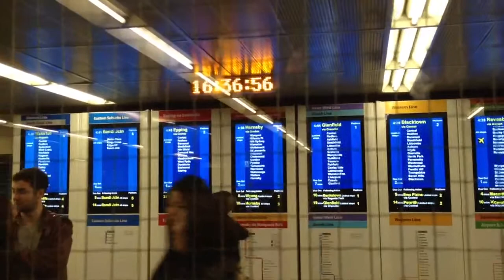シドニー鉄道 電光掲示板 CityRali Passenger information display at Town Hall